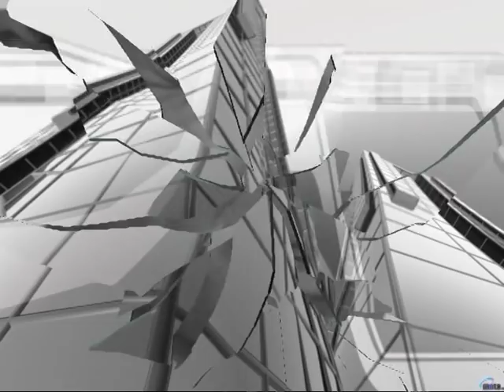DRACULESCU FROM BERLIN